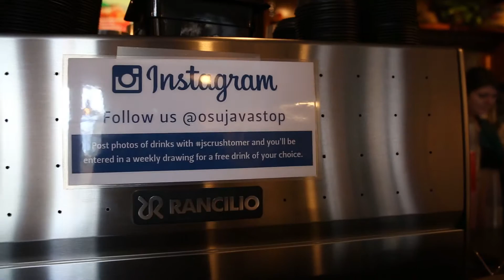We Love Java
One of our favorite spots on campus: JavaStop